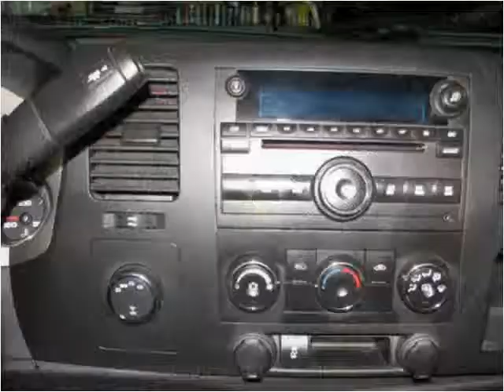2012 Chevrolet Silverado 1500 Used Cars Effingham IL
This 2012 Chevrolet Silverado 1500 is available from The Automall of Effingham.